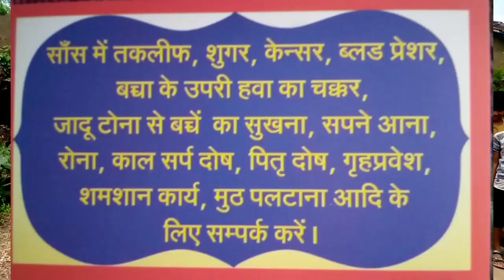जिन्दा निकाला चन्दन गोयरा काल्याखेड़ी गुजरण मे ओमप्रकाश जी के घर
हरिओम गुरुदेव आश्रम चंदरपुरा तहसील मल्हारगढ़ जिला मन्दसौर